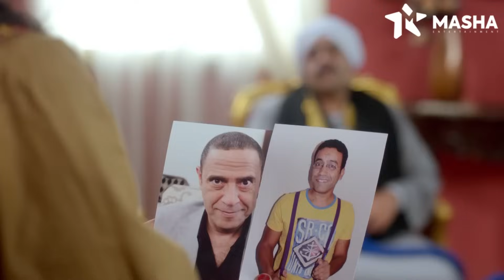عادل ورمزي ادبسوا وهيتجوزوا غصبا عنهم🤣 | من مسلسل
مسلسل مصري كوميدي أنتاج عام 2006 بطولة أشرف عبد الباقي ولقاء الخميسي ، إنتاج شركة سكرين 2000 وشركة الصباح ومن إخراج
 المخرج اللبناني أسد فولادكار، ومن الجدير بالذكر أن أغلب حلقات
 المسلسل من تأليف عمرو سمير عاطف، ويعتبر من أول المسلسلات المصرية من نوعية الست كوم التي لقت نجاحا باهرا